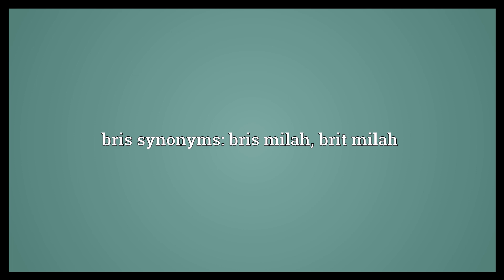Bris Meaning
Video shows what bris means. Ritual male circumcision.. bris synonyms: bris milah, brit milah.  Bris Meaning. How to pronounce, definition audio dictionary. How to say bris. Powered by MaryTTS, Wiktionary